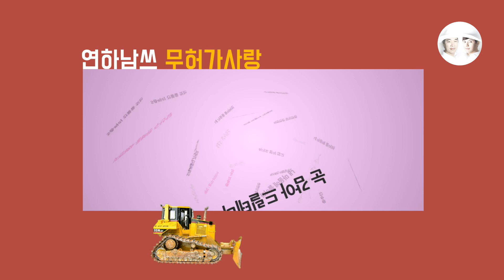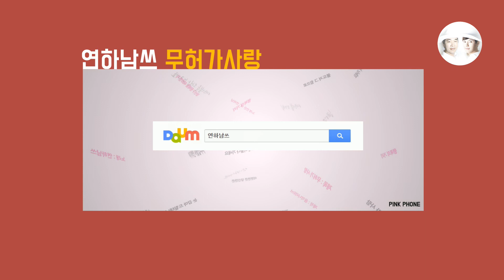가수 연하남쓰 무허가사랑 (Pirate love) (无许可情爱) Lyric Video [MV]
Album Title : 갈치한마리 (Cutlass fish one) (一尾带鱼 yìwěidàiyú) (太刀魚一匹)
Artist : 연하남쓰 (Two young men)
Title : 무허가사랑 (Pirate love) (无许可情爱 wúxǔkě qíng'ài) (無許可の愛)
Released Date : 2016

허가도 받지 않고
내 마음에 들어와
5층짜리 건물을 짓는
불도저 그 힘으로
내 가슴을 쓸어버린
이기적인 사람입니다
당신구 원해동 486번지
행복의 거리
이번만은 당신만은
눈 감아 드릴테니
오래 머물다 가세요
무허가 사랑
연하남쓰 무허가사랑 온라인음원서비스 바로가기